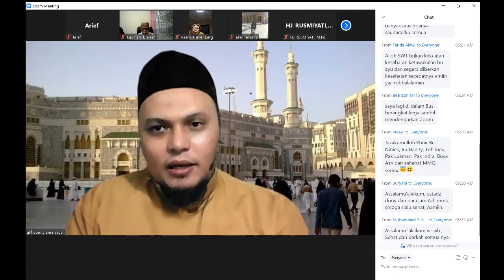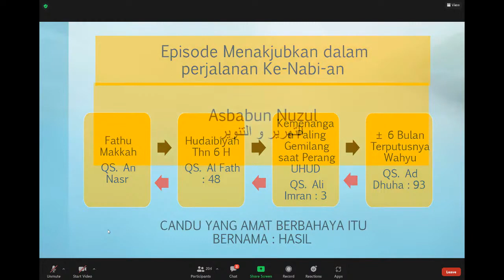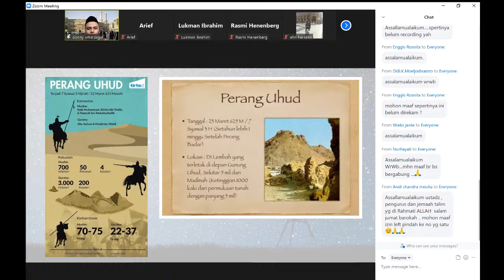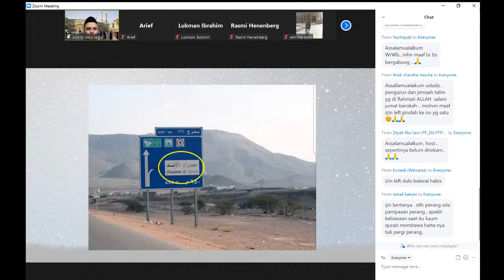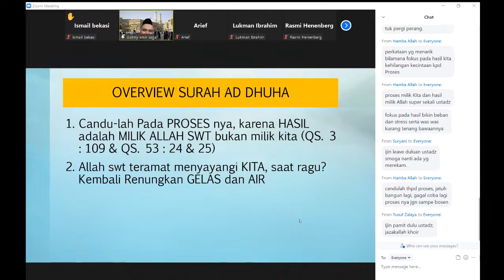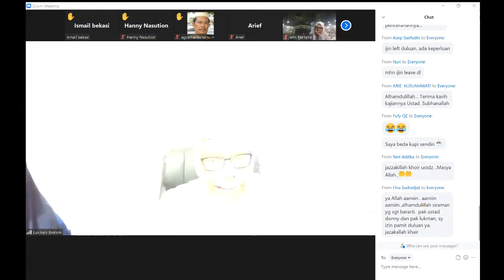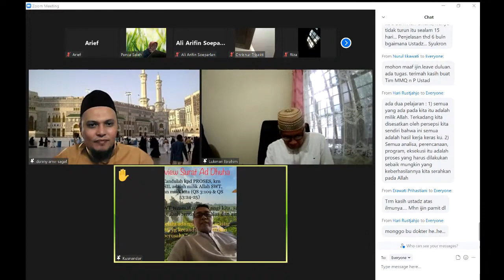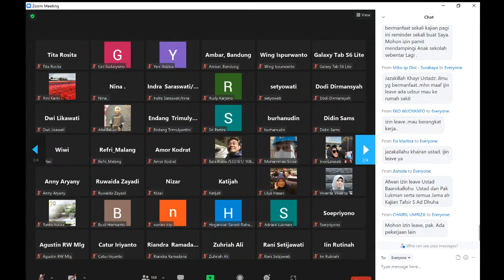CANDUILAH PADA PROSES, HASIL MILIK ALLAH -Tadabur QS Ad Dhuha (93) Bag ke 1. To be Continued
USTADZ DONNY AMIR SAGAF DI KAJIAN MMQ KE 69